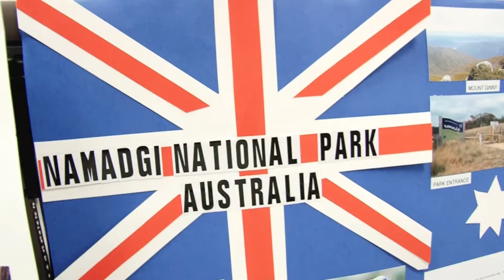Mater Grove : Multi Cultural Day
Mater Grove Culture